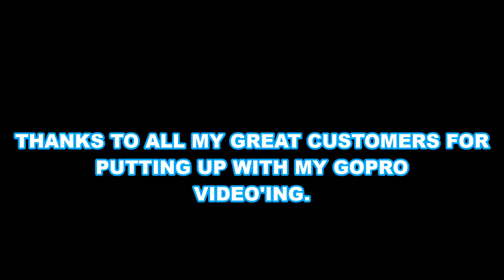SPRING TIME REDFISH - Jacksonville, Florida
"JETTYWOLF LIVE" HERE'S SOME FOOTAGE OF 3 DIFFERENT TRIPS WITH THREE DIFFERENT (SMALL) GROUPS ABOARD MY 26' ALUMINUM BOAT, ((safest inshore charter boat in Jacksonville, FL)) .THE "JETTYWOLF".

12 MONTH A YEAR, 7 DAYS A WEEK, LITE TACKLE SPORT FISHING CHARTERS OUT OF JACKSONVILLE FLORIDA (ATLANTIC BEACH-MAYPORT AREA)

FROM 1ST TIMERS TO SEASONED SALTS, TO YOUNGSTERS. EVERYONE HAS FUN. BEST CHARTERS ARE 2-3 PERSONS TO STAY VERSATILE. (MAX IS 4).

I DEPART FROM THE MAYPORT BOAT RAMP:
4870 OCEAN ST. ATLANTIC BEACH FL.

ALL VIDEO DONE WITH A GOPRO HERO 4 SESSIONS
EDITS: MICROSOFT MOVIE MAKER